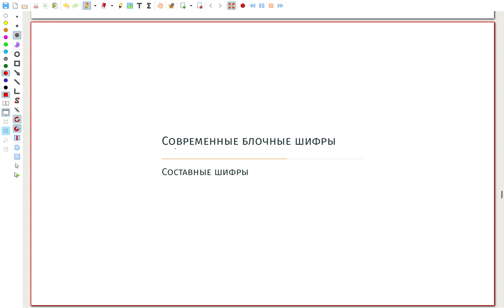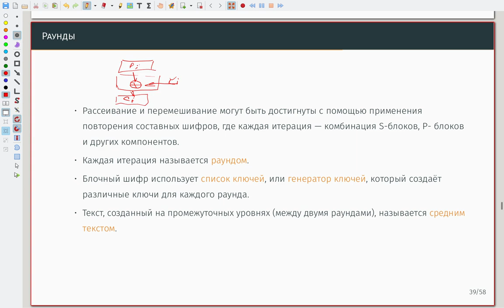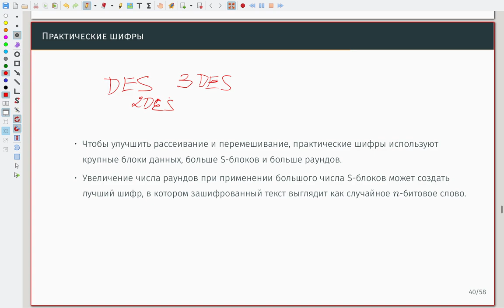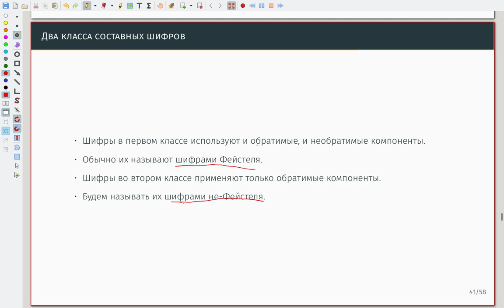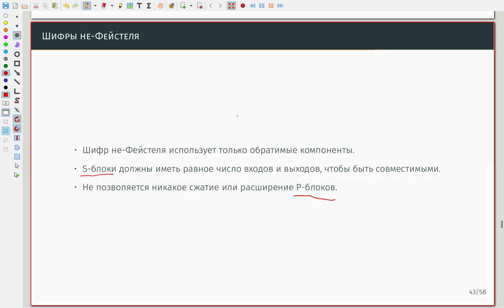Современные блочные шифры 04 Составные шифры